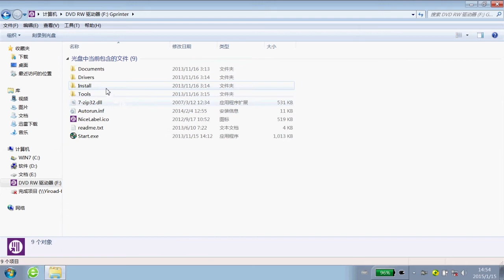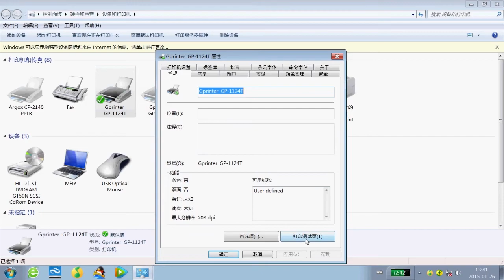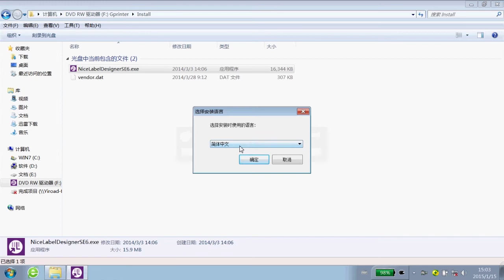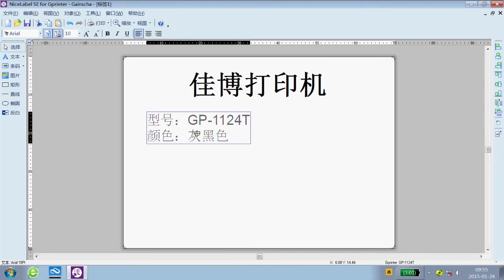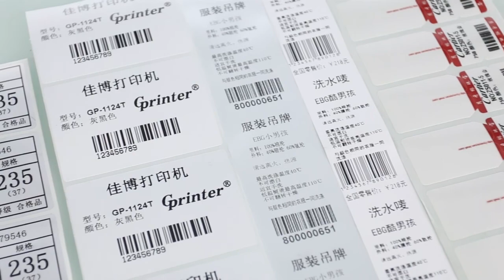Introducing GP-1124T barcode printer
This video introduces you how to install our barcode printer GP-1124T